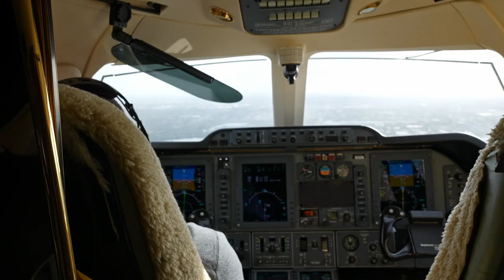Can you make a phone call from a plane?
MERCH!